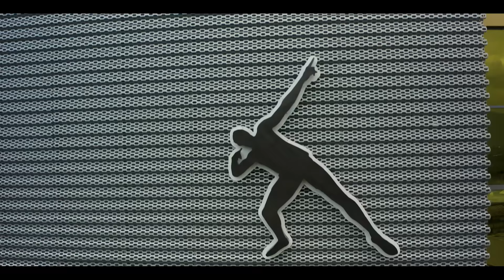Olympe Rosé (Medley Video) ft. Ding Dong, Dexta Daps, Chris Martin, Munga Honorable & B...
Usain Bolt Presents: Olympe Rosé Riddim Featuring songs from Ding Dong, Bibi Gardner, Christopher Martin, Munga Honorable and Dexta Daps.

Produced by: Rajah Karanja Nelson
Distributed by: 21st Hapilos Digital

Ding Dong - Top A Di Top
Bibi Gardner - Mount A Gyal
Christopher Martin - Dweet
Munga Honorable - Weekend
Dexta Daps - Big Moves